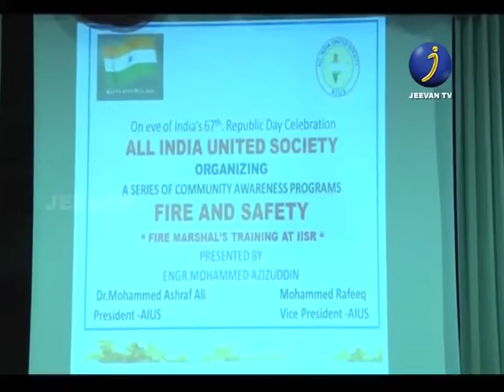JEEVAN TV GULF NEWS WEEK....WATCH NOW @@..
ഒന്നര വര്‍ഷമായി സൗദിയിലെ ബിഷ ജയിലില്‍ ശിക്ഷ അനുഭവിക്കുന്ന മലയാളി ഹബീബ് റഹ്മാന്‍റെ  പ്രശ്നത്തില്‍, സൗദിയിലെ സാമൂഹ്യപ്രവര്‍ത്തകര്‍ ഇടപെടുന്നു..

ഒന്നേമുക്കാല്‍ കോടിയിലധികം രൂപ കണ്ടെണ്‍ത്താനാവാതെ, നാട്ടില്‍ കുടുംമ്പം..